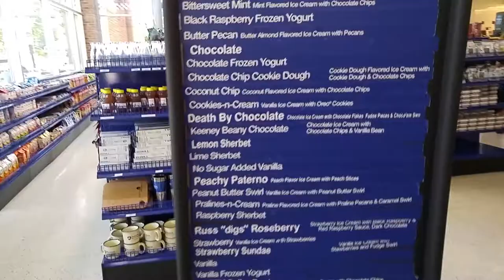Penn State has the best ice cream!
Our trip is winding down. We’re starting to head back toward Wisconsin but first we made a stop in State College PA to visit some old friends.